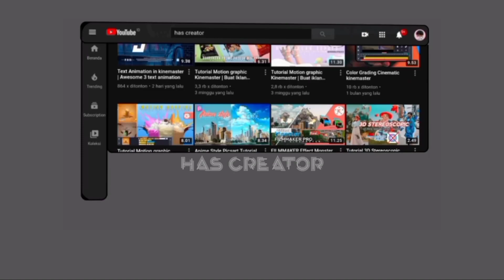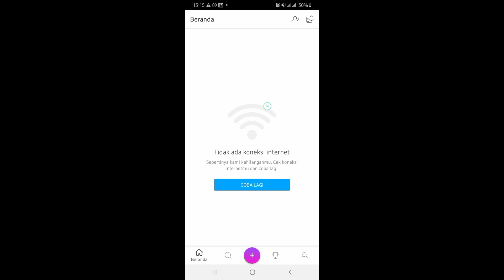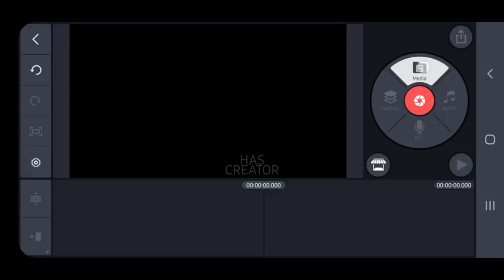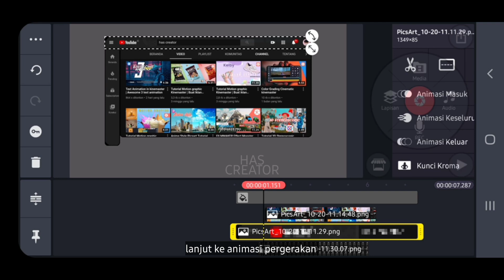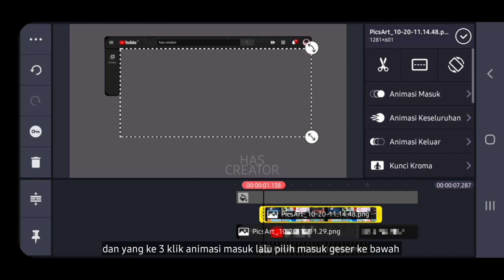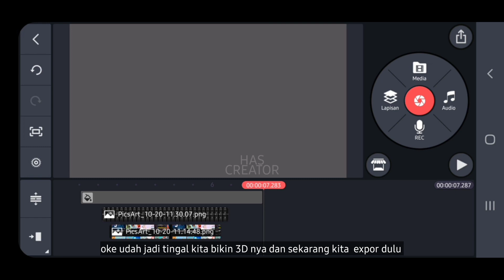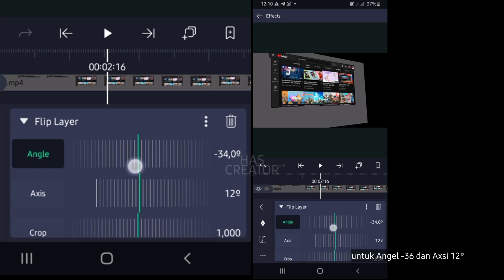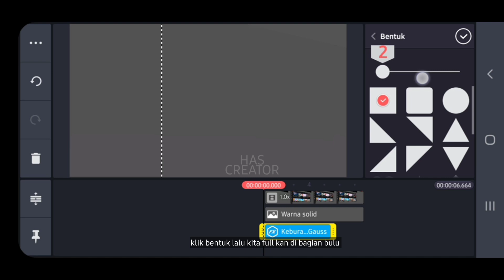Tutorial mambuat editan seperti CHANDRALIOW | Kinemaster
Reaksi Editor Indonesia chandraliow pastinya udah tau dengan channel ini ,nah di sini saya akan membuat tutorial animasi seperti di reaksi editor indonesia
Penasaran 🤔 yuk cek sampai habis
Terimakasih udah klik video ini
Bahan apk
Kinemaster
Alight motion
Terimakasih  🙏😁